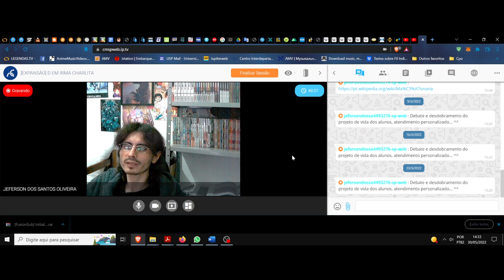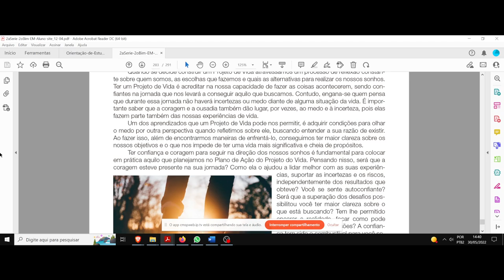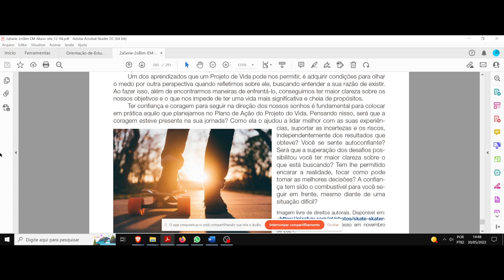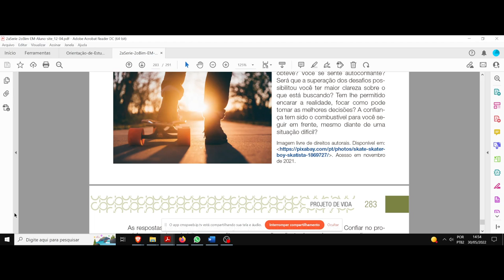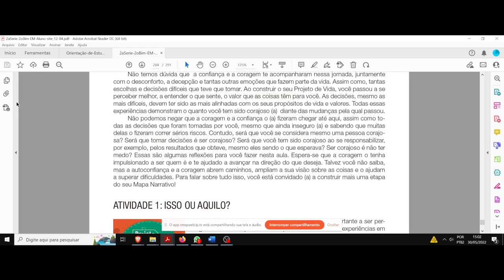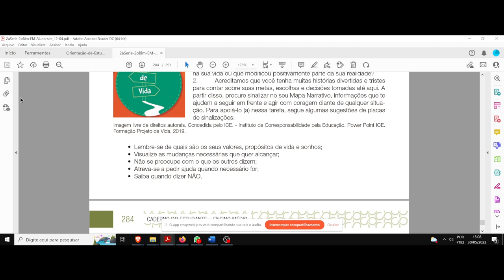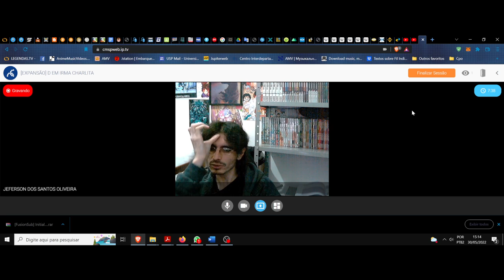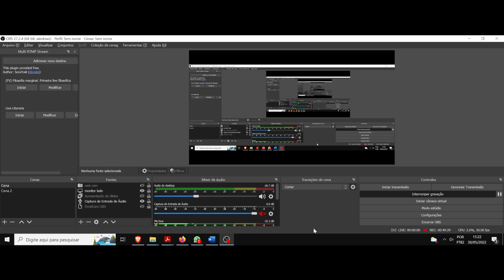(DC/22 01PV) Aula 15 Projeto de vida (30/05). A prática e a consolidação dos sonhos